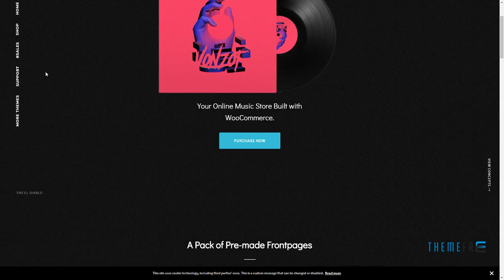Vonzot - Music Oriented WooCommerce Theme Merle Heath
Compatible With WooCommerce 3.5.x, WooCommerce 3.4.x, WPBakery Page Builder 5.5.x, WPML

 Columns 4+

 Layout Responsive

 Tags blog, boutique, clothing, ecommerce, modern, music, playlist, portfolio, records, shop, showcase, store, stylish, t-shirt, vinyl